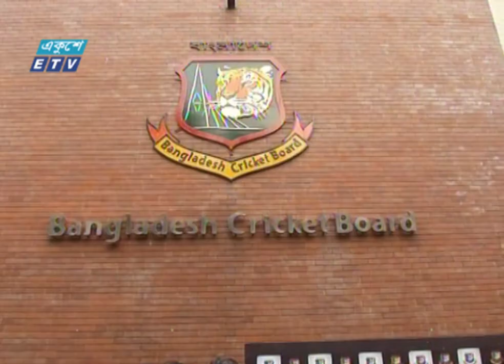বিসিবিতে কে আসছেন আকরাম খানের জায়গায়? | ETV News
২৪ ডিসেম্বর শুক্রবার বিসিবির স্ট্যান্ডিং কমিটির চেয়ারম্যান ও ভাইস চেয়ারম্যানের নাম ঘোষণা করা হবে। এরপর ১৫ দিনের মধ্যে পূর্ণাঙ্গ কমিটি ঘোষণা করা হবে বলে জানালেন বিসিবি সভাপতি নাজমুল হাসান পাপন। নতুন কমিটি না হওয়া পর্যন্ত আকরাম খানই অপারেশন্স কমিটির চেয়ারম্যান পদেই থাকছেন। মাহফুজ মুকুলের রিপোর্ট।

২০০০ সালের ১৪ই এপ্রিল এটি সম্প্রচার কার্যক্রম শুরু করে। টিভি চ্যানেলটির খবরে নতুনত্ব ও অভিনবত্ব থাকার কারণে দর্শকদের কাছে বিপুল জনপ্রিয়তা লাভ করে। দেশ বিদেশের সর্বশেষ খবর, নাটক, সিনেমা, ডকুমেন্টারিসহ নানা খবর ও বিনোদনমূলক অনুষ্ঠান প্রচারিত হয় একুশে টেলিভিশনে।